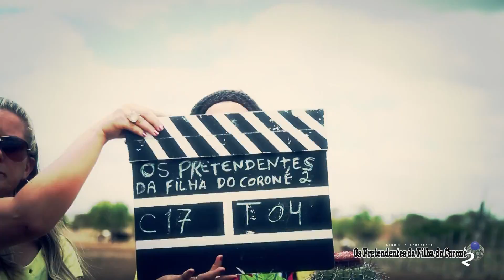KELVIN DINIZ, O bom, o mau e o feio